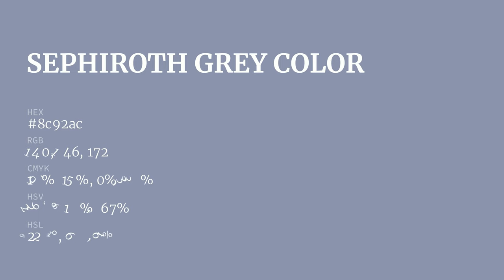Sephiroth Grey color 8c92ac hex color - Blue color - Warm color 8c92ac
What color is Sephiroth Grey ? 8c92ac hex color - Blue color - Warm color 8c92ac

Hex 8c92ac Color Code is also known as Sephiroth Grey color.

Hex 8c92ac Color code in RGB color code model is created after adding 54.90% red color, 57.25% green color and 67.45% blue color.
Hex 8c92ac Color code in CMYK color (process color) code model is generated after subtraction of 18% cyan, 15% magenta, 0% yellow and 32% black.